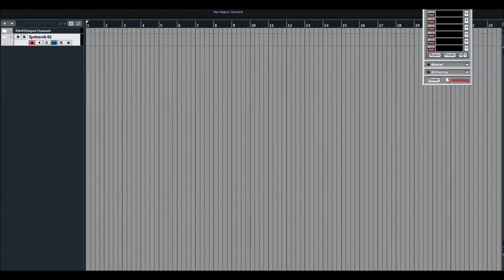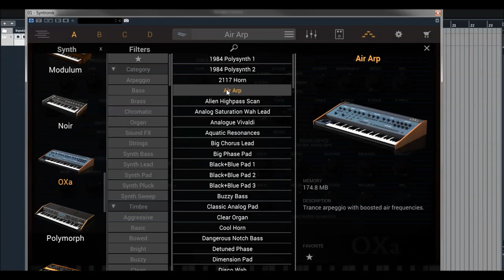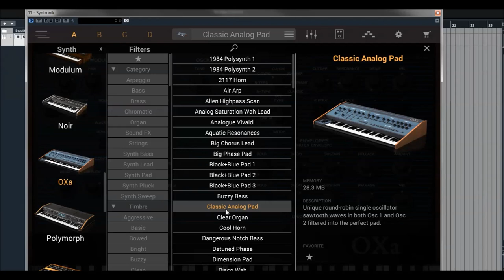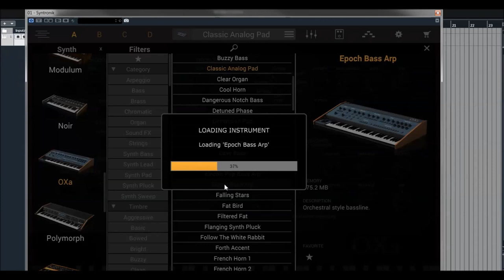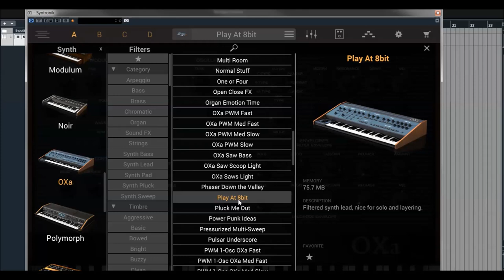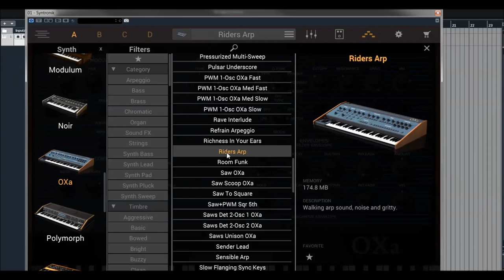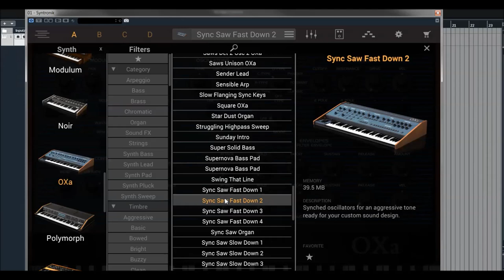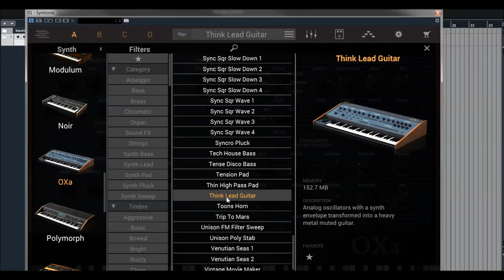IK Multimedia | Syntronik Deluxe | OXa presets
OXa provides two more timeless polysynths in Syntronik; the Oberheim OB-X and OB-Xa. Manufactured from 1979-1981, the OB-X was built on the foundation of the SEM and 4-Voice instruments. It was available in 4, 6 or 8-voice versions.